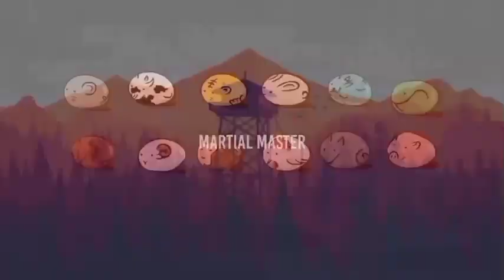Disaat Masih Melawan Zhuge‼️Ji Ruyue dan Ji wuxue Nongol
Judul    : Martial Master
Genre   : Action, Fantasy, Supernatural

ini adalah alur cerita dari kisah serial animasi donghua china. Qin Chen dari Benua Tianwu terbunuh karena pengkhianatan teman dan kekasihnya. Tiga ratus tahun kemudian, dia terlahir kembali dan memulai perjalanan yang mengejutkan Benua itu.

Tingkatan Kultivasi Martial Master | Serial Animasi Donghua

1. Tingkat Manusia
2. Tingkat Bumi.
3. Tingkat Surgawi.
4. Tingkat Misterius / Xuan / Mendalam
5. Tingkat  Wuzong.
6. Wu Zun
7. Raja Bela Diri / Raja Wu / Wu Wang
8. Penguasa Bela Diri / Kaisar Wu
9. Kaisar Bela Diri / Kaisar Wu Tian / Wu Di
10. Tubuh Suci / Manusia suci /alam suci
11. Tubuh Suci Bumi / manusia Suci Bumi
12. Tubuh Suci Surgawi / manusia Suci /sage Surgawi
13. Guru Suci/Holy lord
14. Yang Mulia / Zun
15 .Yang Mulia Bumi / Di Zun
16. Yang Mulia Surgawi / Tian Zun
17. Tertinggi
18. Transendens

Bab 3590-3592